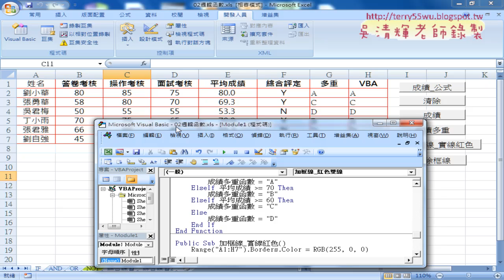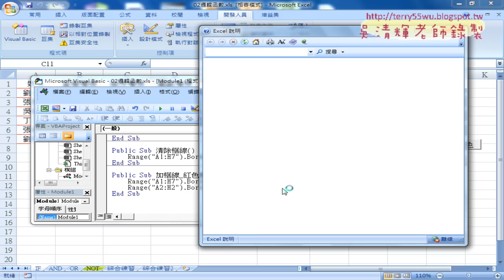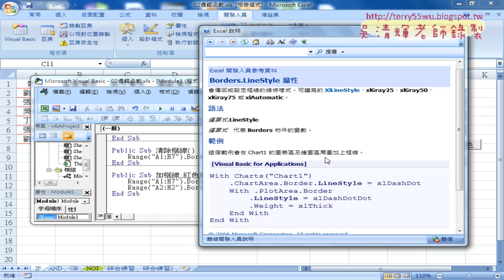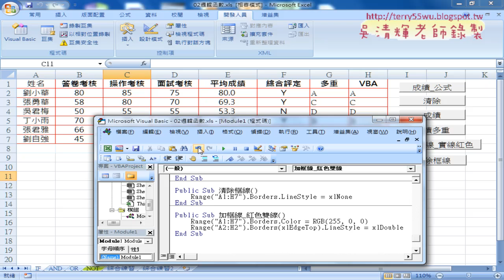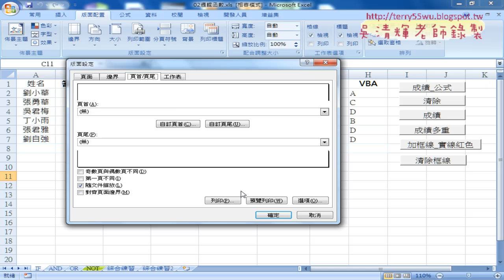03 VBA繪製紅色雙線樣式